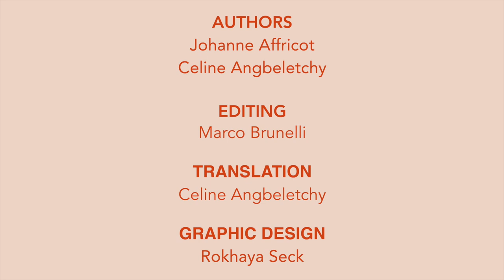VISIONI | RAIY – In Conversation With Liliana Mele [Italian with English subtitles]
- EN

On the occasion of the XXI Week of The Italian Language in the World, the Italian Cultural Institute of Addis Ababa and GRIOT present a new project dedicated to Italian-Ethiopian artists and creatives and to the role of the Italian language in the cultural dialogue between the two countries.

Cinema, TV, dubbing, independent short films and theater, Liliana Mele has dedicated her life to acting.

Her participation in Miss World Italy at the age of 17 launched her in the entertainment world. After her debut alongside Carlo Verdone in the cult film L’Amore è Eterno Finchè Dura (Love Is Eternal While It Lasts) she worked on several TV experiences that saw her interpreting different protagonist and co-protagonist roles.

Guest of the new episode of "VISIONI - RAIY", Liliana tells us about her debut in the world of acting, her academic career, the reverential love for theater that pushed her to research and explore the literature and the tradition of Ethiopian theater during the reign of Haile Selassie. A cultural but also personal research that she transformed into his master's degree thesis.

"VISIONI | RAIY" is a series of conversations with Italian-Ethiopians artists, culturale and creative producers. We talk about their life, work and vision—raiy in Amharic—delving into the different aspects of an Italian and Ethiopian identity, between presence and absence withing geographical, cultural and social boundaries.

"VISIONI | RAIY" is curated and produced by GRIOT in collaboration with the Italian Cultural Institute of Addis Abeba. The series is presented on the occasion of the XXI Week of The Italian Language in the World (18-24 October 2021)

L'Istituto Italiano di Cultura di Addis Abeba e GRIOT presentano, in occasione della XXI Settimana della Lingua Italiana nel Mondo, un nuovo progetto dedicato allз artistз e creativз italo-etiopi, e al ruolo della lingua italiana nel dialogo culturale tra i due Paesi.

Dal cinema alla TV, al doppiaggio ai cortometraggi indipendenti fino ad arrivare al teatro, Liliana Mele ha dedicato la sua vita alla recitazione.

La partecipazione a Miss Italia nel Mondo a soli 17 anni la lancia nel mondo dello spettacolo. Dopo aver fatto il suo esordio cinematografico a fianco di Carlo Verdone in L’Amore è Eterno Finchè Dura, colleziona una serie di esperienze televisive che la vedono interpretare diversi ruoli di protagonista e co-protagonista.

Ospite del nuovo incontro di Visioni - Raiy, Liliana ci racconta il suo esordio nel mondo della recitazione, il suo percorso accademico, l’amore reverenziale per il teatro che la spinge ad andare alla ricerca della letteratura e della tradizione del teatro etiope durante il regno di Haile Selassie. Una ricerca non solo culturale ma anche personale che trasforma nella sua tesi di laurea magistrale.

"VISIONI | RAIY" è una serie video con artistз, produttorз culturali italo-etiopi. Esploriamo la loro vita, il loro lavoro e la loro visione sulle diverse sfumature dell’essere Italianз ed Etiopi, tra presenza e assenza entro confini geografici, sociali e culturali.

VISIONI | RAIY, a cura di e prodotto da GRIOT in collaborazione con l’Istituto Italiano di Cultura di Addis Abeba, è presentato in occasione della XXI Settimana Della Lingua Italiana Nel Mondo (18-24 Ottobre 2021)